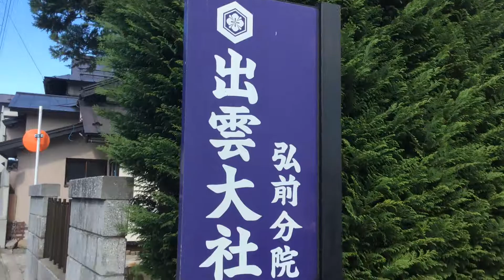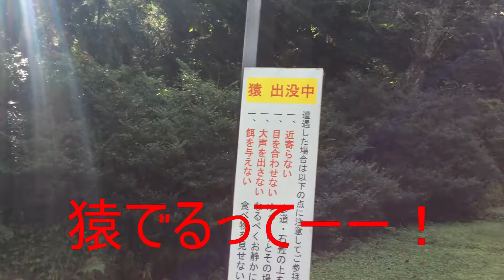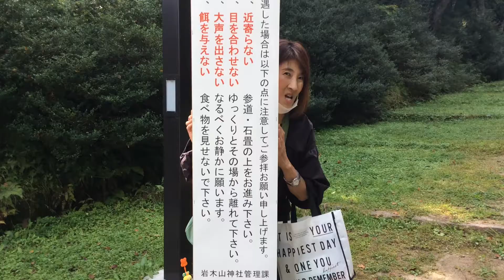もう！人生！神頼み！神社パワースポット巡りー！弘前市！出雲大社弘前分院→高照神社→岩木山神社→愛宕神社！ 何気に持ってった○○で盛り上がっちゃいました！きゃはっ！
いやー！ホンマに○○もってって良かったです！

うちのバー（カクテルなどのバー)/Bar NEWYORK MIDTOWN 44 STREET
青森県弘前市鍛冶町２１OTTOビル４F/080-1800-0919/PM6:01-
月曜日定休日

秋のオリジナルカクテルはじまってるおーー！栗やー！梨やー！とうもろこしやー！かぼちゃやー！桃ー！などなどいろいろ！
スタンダードカクテルは１００種類以上！弘前で唯一生ビールで提供ヒューガルデンホワイト！自家製スパイスカレー（キリコスパイスカレー）といっしょ
にどうじょ！　女子お一人様も大歓迎！